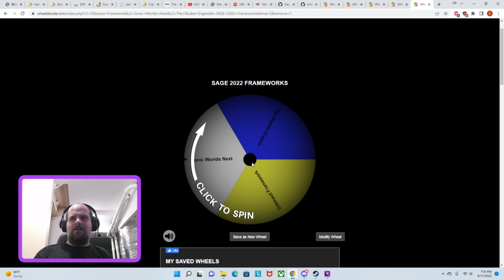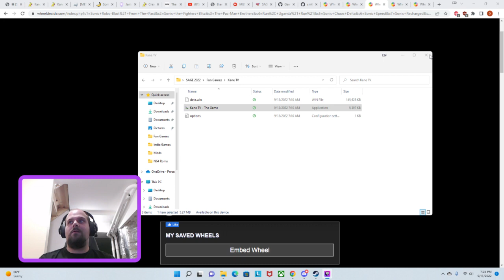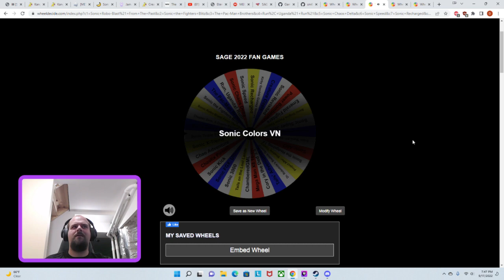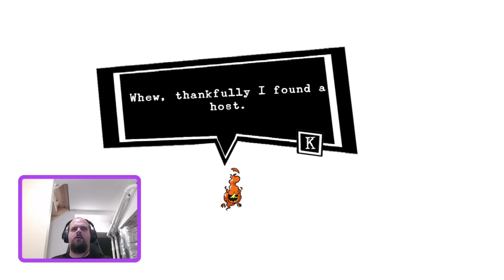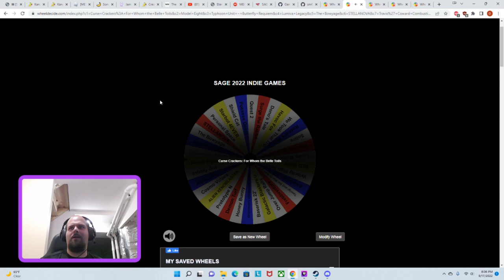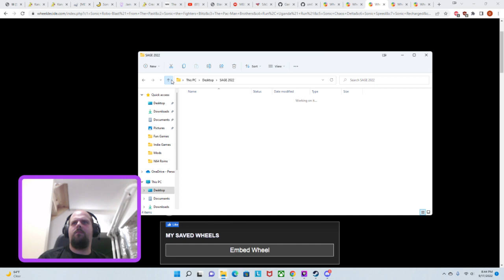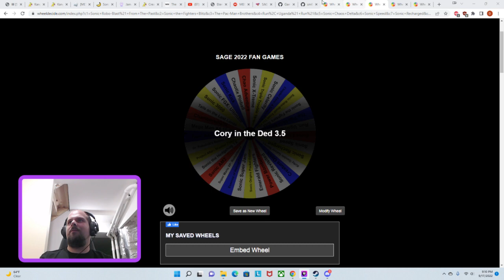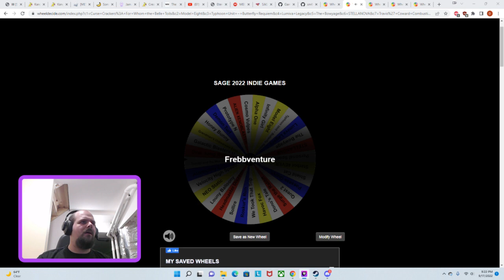TippyBard29 VOD: SAGE 2022 Stream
Late SAGE 2022 Stream.